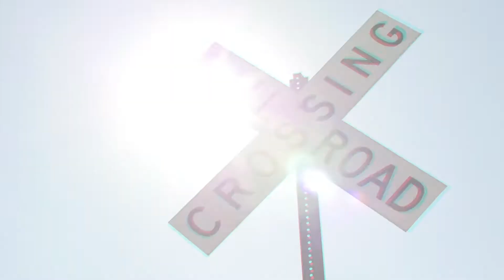Introducing RebootMyCommute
We know you are frustrated by traffic, late trains, potholed streets, and how long it takes for improvements to happen. We are frustrated too. The status quo must change. This is why RCTC is announcing RebootMyCommute, an opportunity for you to say how and where to spend our limited transportation dollars to make the biggest impact in Riverside County.

Visit rebootmycommute.org to share your ideas and to learn more.